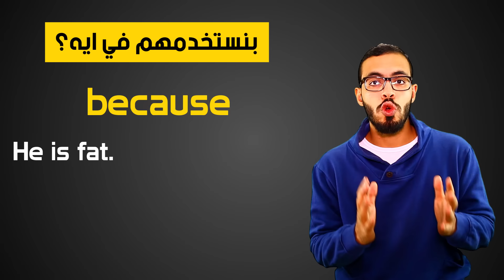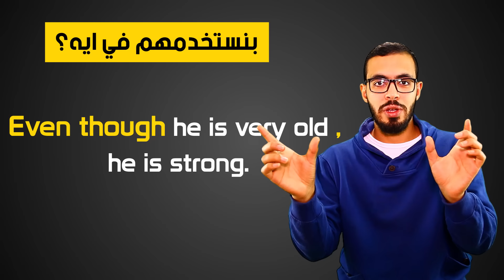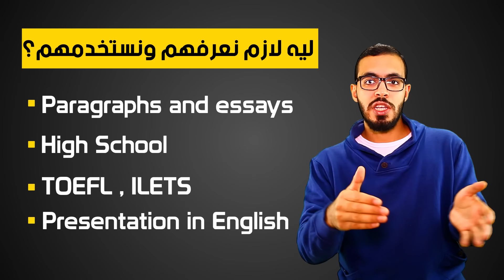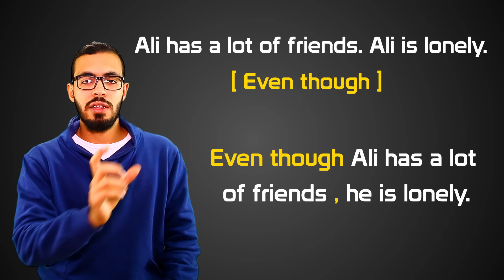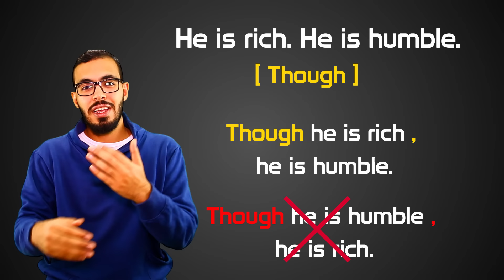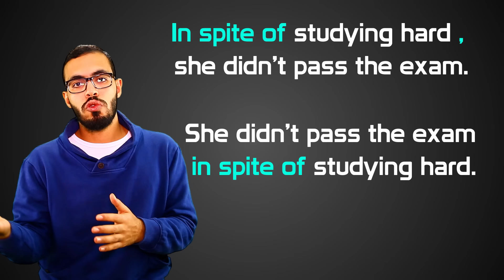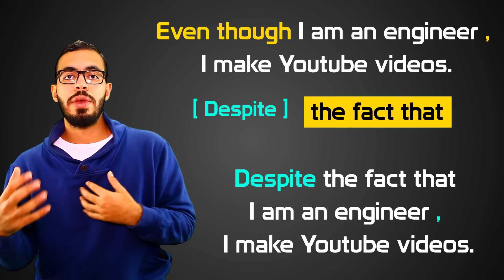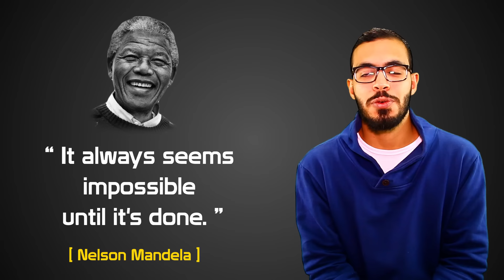Although , Though , Even though , Despite , In spite of شرح الروابط في اللغه الانجليزيه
ان شاء الله النهاردا هنشرح الـ Linking words أو الروابط في اللغه الانجليزيه . الروابط دي كلمات بنستخدمها عشان نربط جملتين مع بعض يعني مثلاً :
.Ali is very old . Ali is strong
لو عايزين نربط الجملتين دول في جمله واحده.  ايه السياق اللي ممكن يوفر نفس المعني في جمله واحده؟
أولا دول جملتين فيها اختلاف ان ( علي كبير في السن ) و ( علي قوي )
دائما مرتبط بكبر السن حاجات زي الضعف و الوهن , وعلي غير العاده ( علي قوي )
يبقي ممكن نقول :
(بالرغم من ان علي كبير في السن , هو قوي )
ودا بالضبط استخدام الروابط اللي هنشرحها النهاردا وترجمتها بالانجليزي :
.Although Ali is old , he is strong

فيه شوية ضوابط لما بنستخدم ( Although , Though , Even  though )
 و ضوابط مختلفه لما بنستخدم ( Despite , In spite of )

ودا اللي ان شاء الله هنوضحه في درس النهاردا